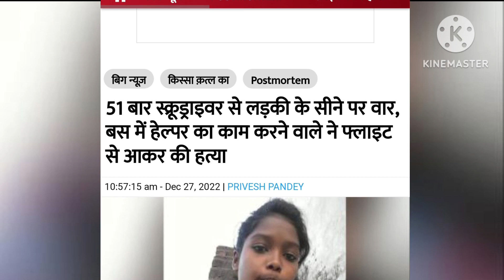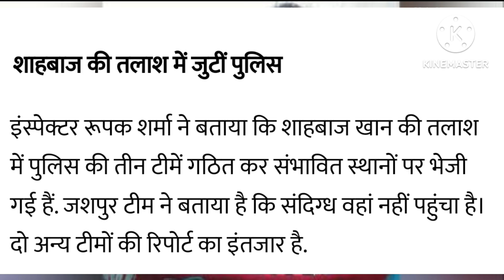शाहबाज खान ने 20 साल की लड़की नील कुसुम पन्ना के सीने पर 50 बार पेंचकस घों,पा